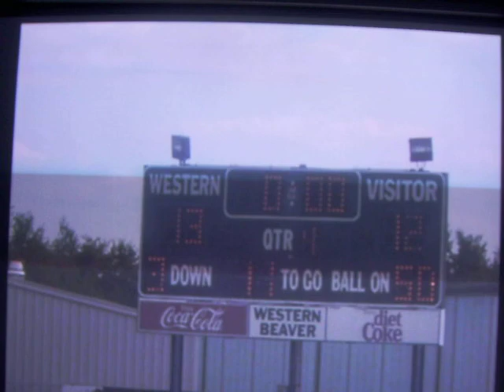J.J.'S GAME PART 3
HERE IS ANOTHER GAME WHERE THEY WON 13 TO 12 ONE MORE AND THEY ARE IN THE PLAY OFFS HE IS NUMBER 55!